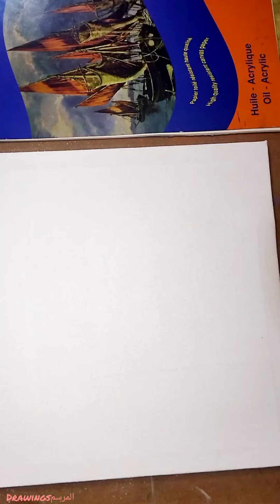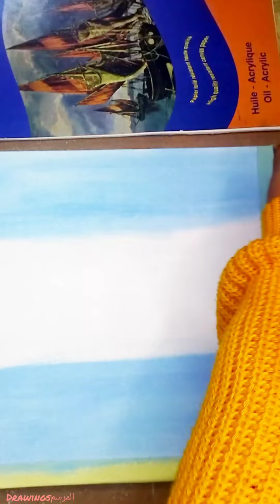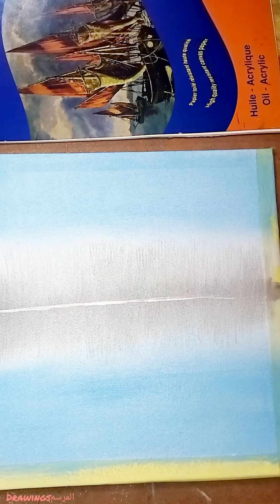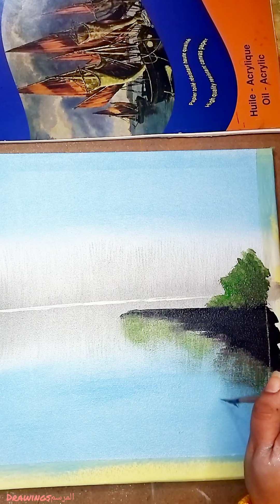رسومات سهله للمبتدئين